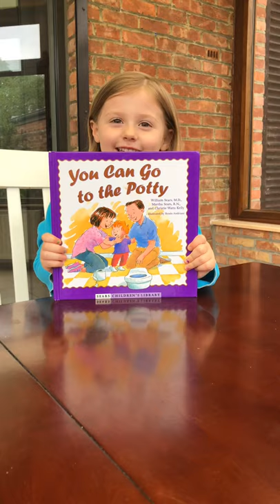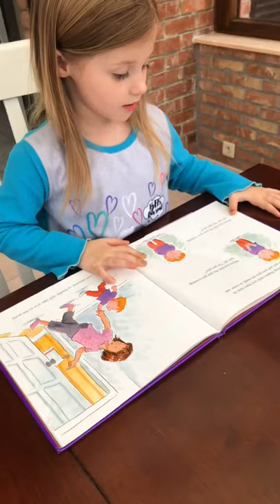Miss May “reads” You Can Go To The Potty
Written by William Sears, M.D., Martha Sears, R.N., and Christie Watts Kelly
Illustrated by Renée Andriani
Interpreted by Miss May for her potty training cousin and anyone who needs encouragement :)